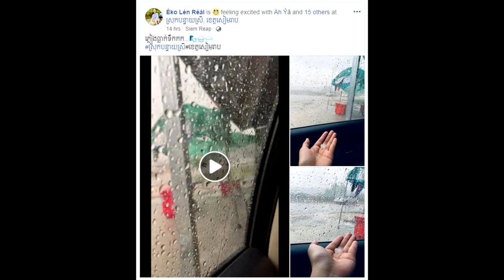admin ចង់លេងដែរ!! ភ្លៀងធ្លាក់មួយមេ លាយឡំជាមួយដុំទឹកកក តូចៗ នៅខេត្ត...